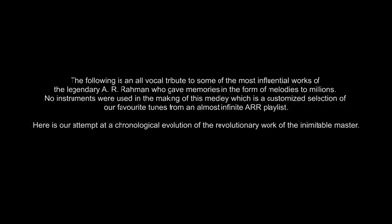Tribute to ar.raham sir by local boys friends